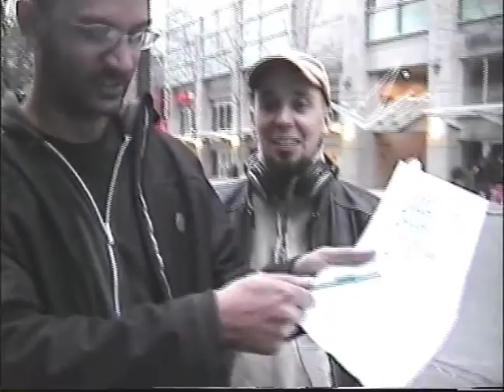How to work efficiently on a location shoot.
Interested in learning more about the art of filmmaking? Well look no further! California Balloon Films has scoured through hours and hours of RAW behind the scenes video to find the very best in educational moments.

"B" Part of it with Cali-B Films Filmmaking BPartOfIt #‎CaliBFilms‬